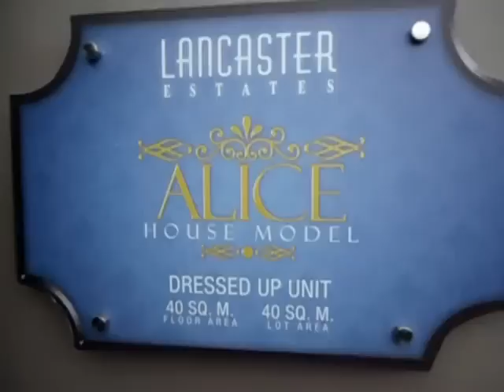Affordable but elegant house and lot in Philippines, Murang Bahay at Lupa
Lancaster Estates
Alice House Model
40 sqm Floor Area
40 sqm Lot Area
3 bedrooms
1 toilet and bath
1 car garage

TCP Price         =  Php918,000.00
DP ( 12.5% )      =  Php107,250.00
RF                    =  Php7,500.00
DP in 15 MO's   =  Php7,150.00
Loanable AMT    =  Php803,250.00
20 years            =  Php8,135.44
15 years            =  Php9,015.66
10 years            =  Php10,998.91
5 years              =  Php17,450.59

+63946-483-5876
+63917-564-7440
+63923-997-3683